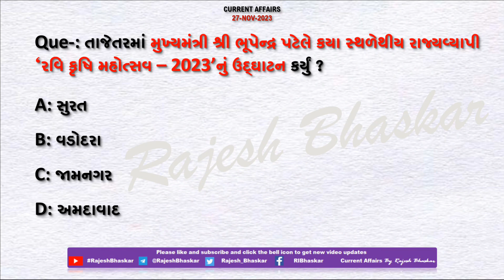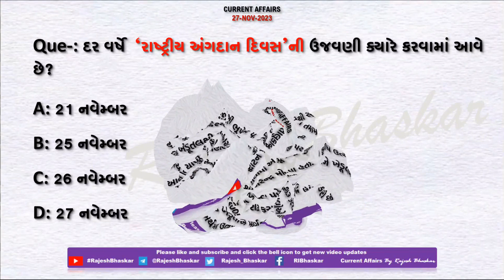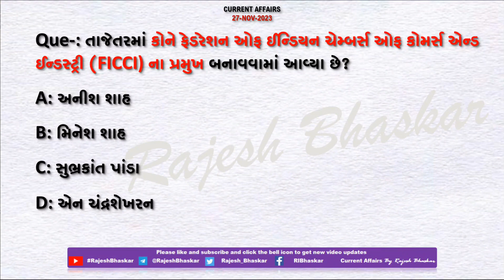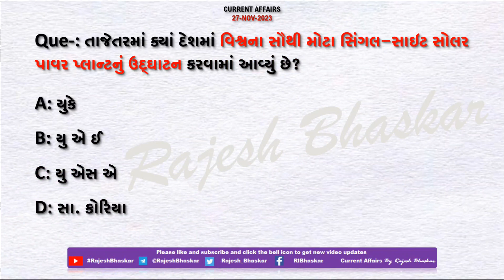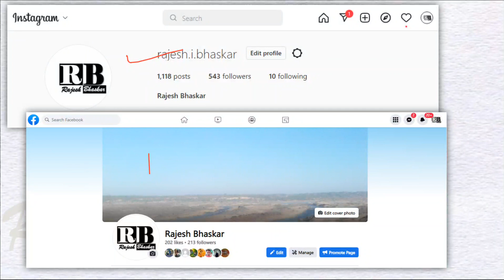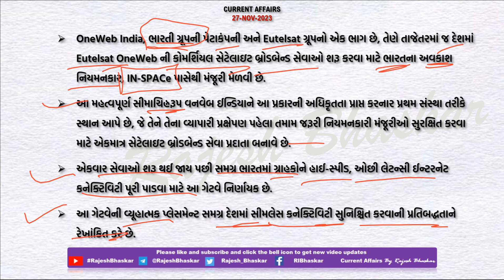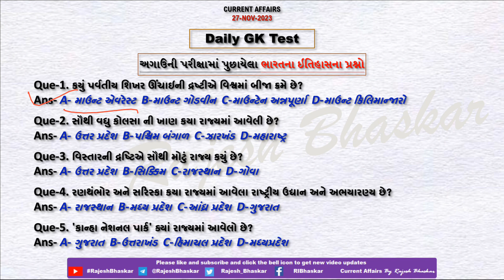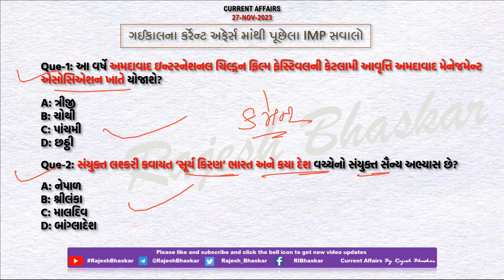27 Nov 2023 Current Affairs in Gujarati by Rajesh Bhaskar | GK in Gujarati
27 November 2023
By RajeshBhaskar

👉 ખાસ :- ગુજરાતમાં રાજ્યવ્યાપી ‘રવિ કૃષિ મહોત્સવ – 2023’નું ઉદ્ઘાટન

👉 ખાસ :- વિશ્વના સૌથી મોટા સિંગલ-સાઇટ સોલર પાવર પ્લાન્ટનું ઉદ્ઘાટન

CurrentAffairs2021
CurrentAffairs2020
Edu Safar
કરંટ અફેર્સ
rajeshsir
રાજેશ સર

utkarsh classes
Next Dose
Kumar Gaurav